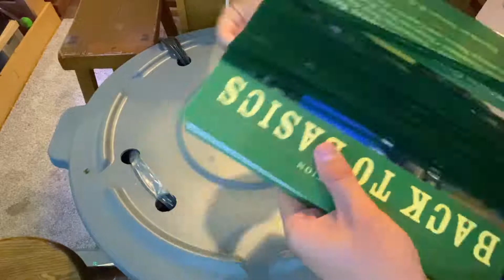How to Make a Spawning Mop DIY for Aquariums and Fish Tanks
This is how I make a yarn spawning mop for aquariums. I hope to use this first on my Furcata Rainbowfish and maybe some of the danios and barbs I have. I may try the floating spawning mop on the cories and see if they lay any eggs. It should be a fun project.!

Music

🎵 Track Info | información de la canción

All sound recordings and musical compositions released by Declan DP and Audio Library Plus are copyrighted worldwide.​​​​​​​ All video recordings and logos by Declan DP are copyrighted worldwide unless stated otherwise.

However, this does not give you the right to use the music without licensing or crediting the original artist.

Illustration Credits | Créditos de ilustración
Pexels

Released by
Declan DP